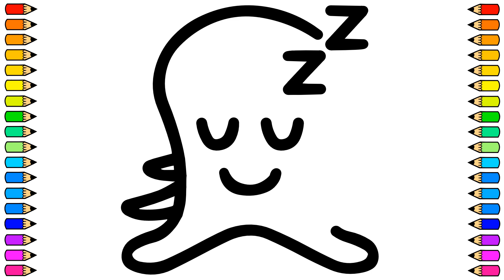Cómo dibujar un PULPO DURMIENDO / Dibujo de PULPO DURMIENDO paso a paso / Dibujos para niños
Hoy vamos a dibujar un PULPO DURMIENDO fácil y paso a paso